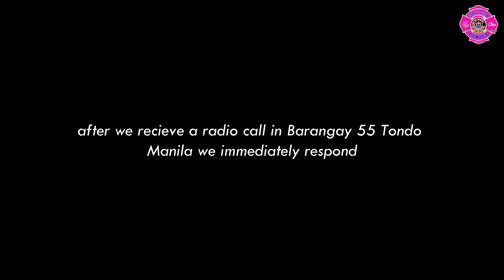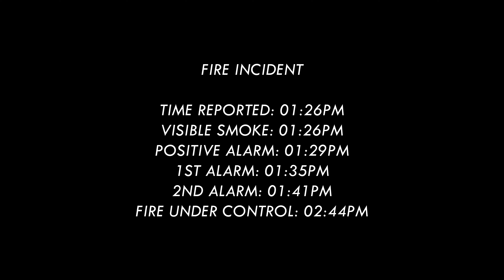2ND ALARM G. PERFECTO ST. BRGY 55 DAGUPAN TONDO MANILA | CPFARBI RESPONDING | 02-21-24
CAMERA: AKASO V50X
VIDEO EDITOR: WINDOWSHARE FILMORA 11